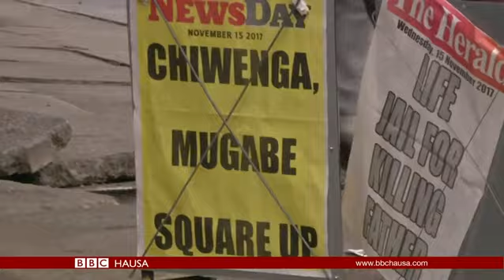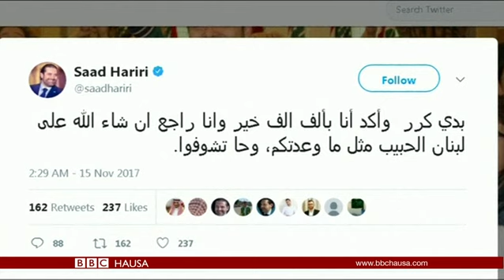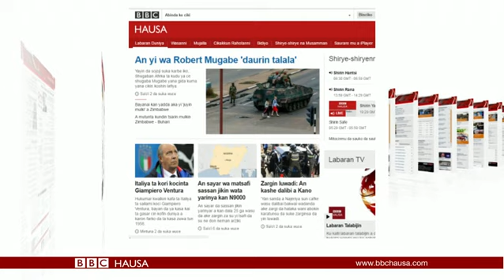Labaran Talabijin na 15/11/2017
Sojoji a Zimbabwe sun kwace ikon Kasar, amma sun musanta cewa juyin mulki ne, suna masu cewa Shugaba Mugabe da Iyalinsa, na cikin koshin lafiya.An fahimci cewa Robert Mugabe dan shekaru 93- Kuma Shugaban Kasar tun shekarar 1980, yana karkashin daurin talala. To shin ya aka yi, aka kaiga wannan hali? Za mu ga kowanene Sadio Mane, wanda ke neman gwarzon dan- kwallon kafar Afirka na BBC na bana.